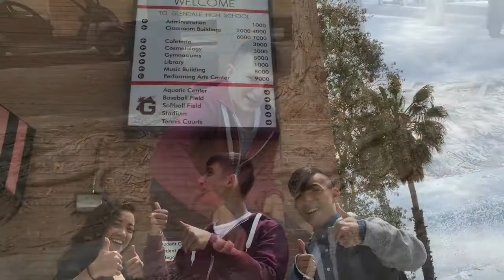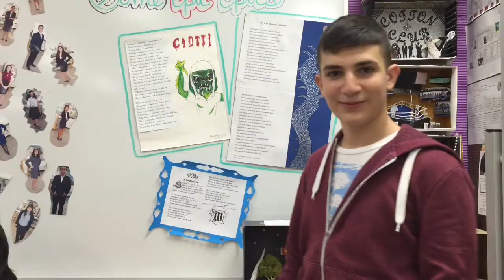An H.G. Wells Musical Extravaganza